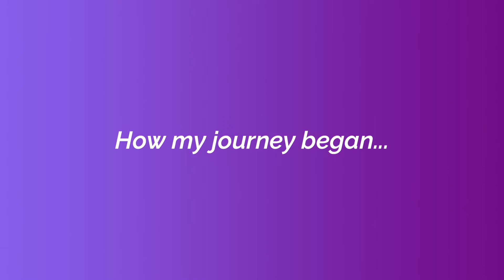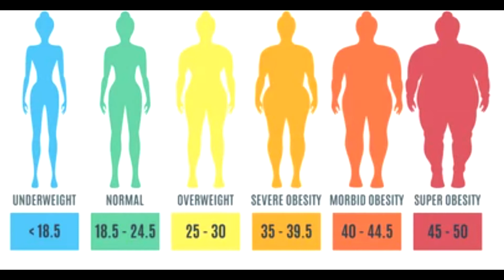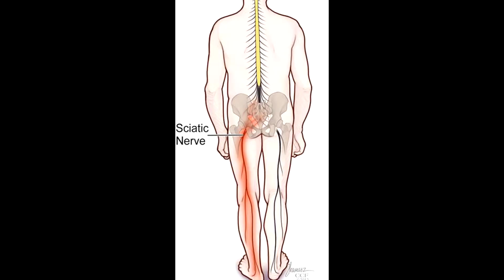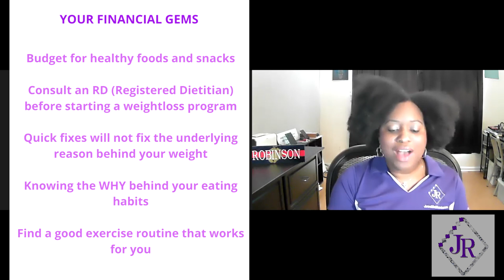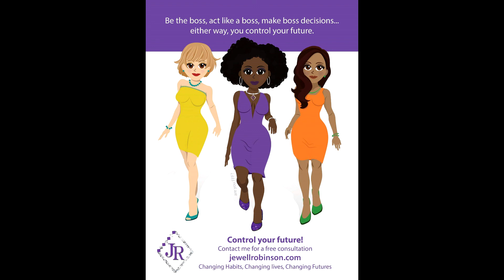Obsession's with beauty with Scott Robinson a.k.a Dj Platinum and my Favorite Uncle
Episode 39: We discuss the obsession with health, beauty, and youth. We also tell personal stories when we were at our happy weight yet society thought we were still fat or chubby. Bet you can't guess which pictures are which (from the flyer). What are your thoughts on trying to maintain youth?